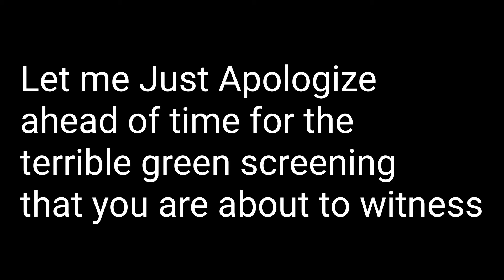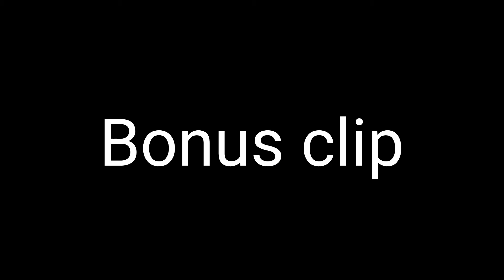Mocking A British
enjoy da video.